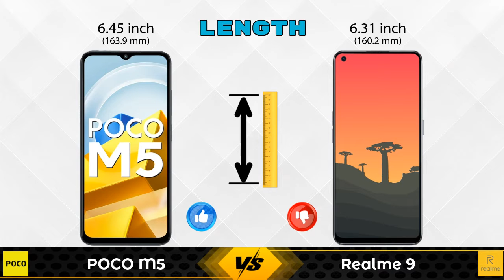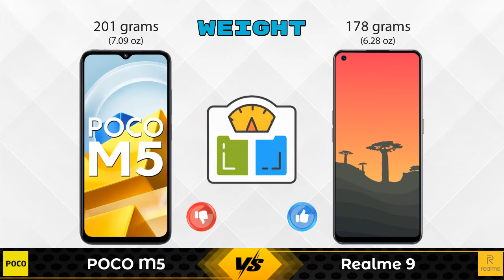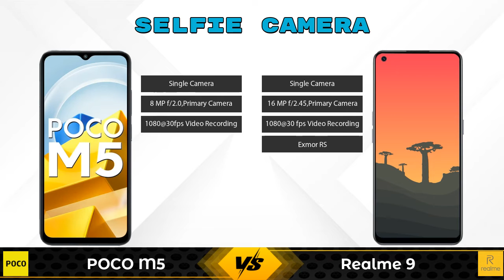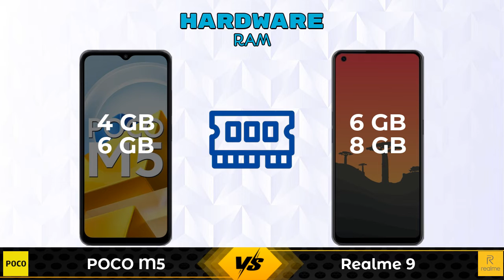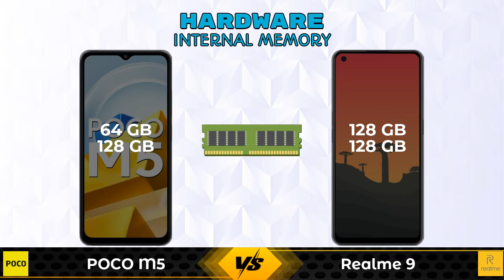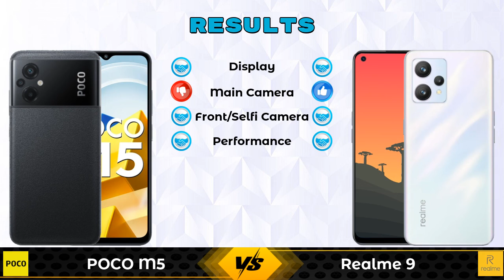POCO M5 Vs Realme 9 | Realme 9 Vs POCO M5 - Full Comparison [Full Specifications]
In this Video we are Comparing POCO M5 Vs Realme 9 with [Full Specifications].

Variant Details:
4 GB / 64 GB - 12499
6 GB / 128 GB - 14499 (Flipkart)

Variant Details:
6 GB / 128 GB - 17999
8 GB / 128 GB - 18999 (Flipkart)

POCO M5 Vs Realme 9 8GB RAM full specifications
Realme 9 8GB RAM Vs POCO M5 full specifications
POCO M5 Vs Realme 9 8GB RAM comparison
Realme 9 8GB RAM Vs POCO M5 comparison
Realme 9 Vs POCO M5 comparison
Realme 9 Vs POCO M5

Other Compitior Phone with Similar Price Range :

OPPO K10 5G(8 GB / 128 GB) - 17499 , Release Date :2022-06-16
POCO X4 Pro(6 GB / 64 GB) - 18999 , Release Date :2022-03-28
Realme 9 5G SE(6 GB / 128 GB) - 19999 , Release Date :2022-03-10